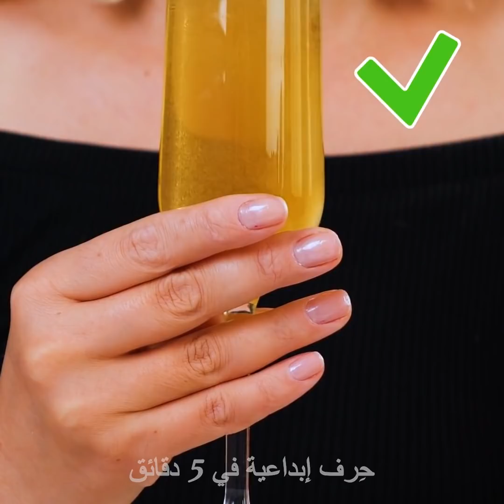إليك ١٥ من الحيل والنصائح الخاصة بالأناقة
حيل مذهلة لجعل ملابسك أكثر أناقة
قد يكون لديك أفضل الملابس وأغلاها ثمناً و قد تكوني قد اشتريت ملابسك من متجر التوفير. ولكن لا يهم من أين حصلت عليها، فإن لم تتمكني من ارتدائها بطريقة ملائمة فلن تبدو جميلة. لذا أردت في هذا الفيديو أن أريك طريقة تحويل أي قطعة من الملابس إلى قطعة أنيقة وعصرية.
- سأعرض لك طريقة تحويل الجينز التالف إلى حقيبة خصر جميلة يمكنك ارتدائها عند السفر.
- سأقدك لك أيضاً بعض النصائح حول طرق ارتداء الملابس. فعلى سبيل المثالـ يمكنك ارتداء فستان طويل مكشوف الكتف أو فستان قصير بياقة طويلة.
- عندما يكون الأمر متعلقاً بارتداء الحذاء مع الجوارب الطويلة فيُفضل اختيار جوارب بلون مماثل للون بشرتك.
- عند ارتدائك لبلوزة شفافة احرصي دائماً على ارتداء حمالة صدر بذات اللون.

الطوابع الزمنيّة:
0:07 – حيل رائعة للجينز
0:55 – نصائح للأناقة
2:42 – طرق مذهلة لإعادة تصميم ملابسك
4:44 – كيف ترتدين حذائك
6:30 – حيلة رائعة لحذائك الرياضي